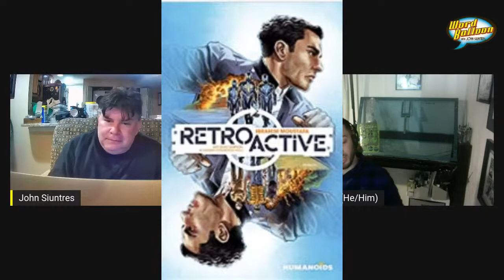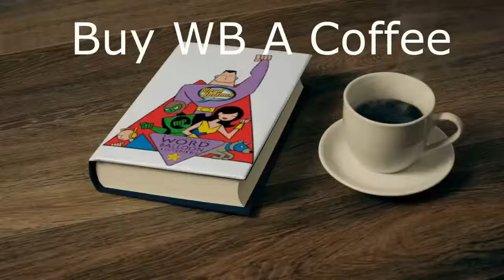Ibrahim Mostafa's New SCI-FI Epic Retro-Active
Coming This Month From Humanoids